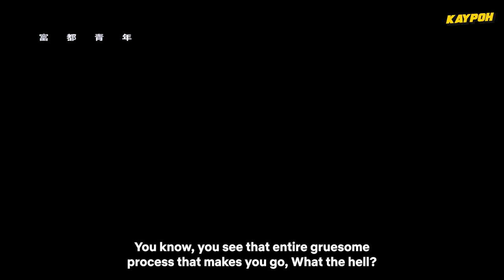ABANG ADIK: Movie Review by Sidhart Joe Dev | KAYPOH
ABANG ADIK, critically acclaimed across international film festival, but why?

Watch the movie by Sidhart Joe Dev now and don't forget to watch this movie in theatres near you now!!